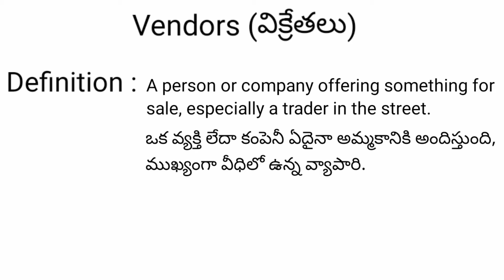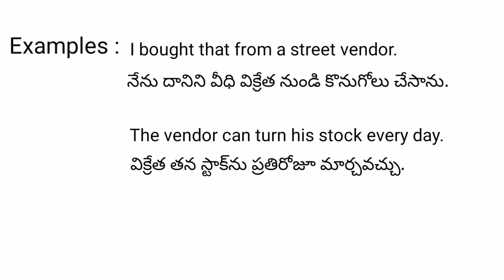Vendors meaning in telugu with examples | Vendors తెలుగు లో అర్థం